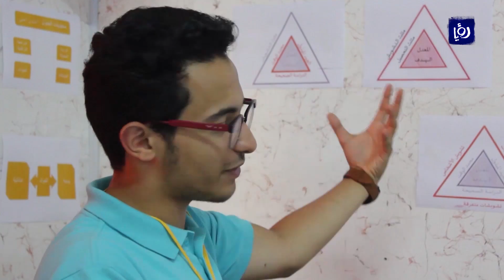توازي .. مشروع من الزرقاء لشبابها - أخبار الدار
أنشطة مشروع توازي في الزرقاء، تسعى لإكساب الشباب فرصهم المتاحة والتي يمكن خلقها في مجتماعتهم.
تقرير بيان أبو طعيمة